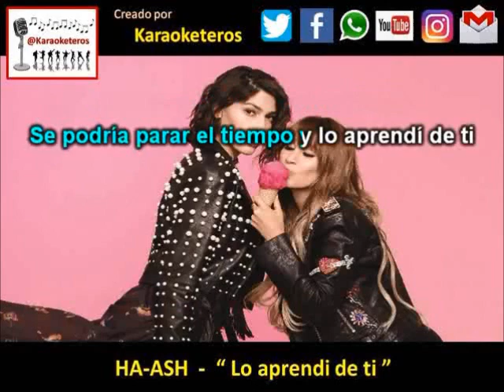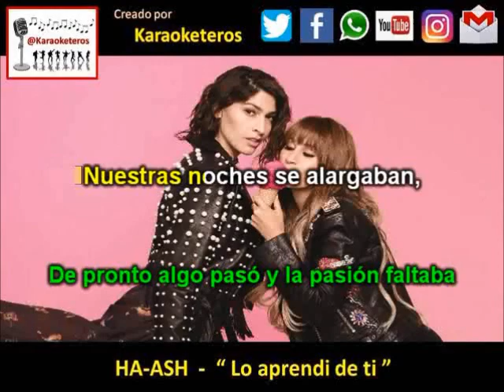HA ASH Lo Aprendi de Ti (karaoke gratis)